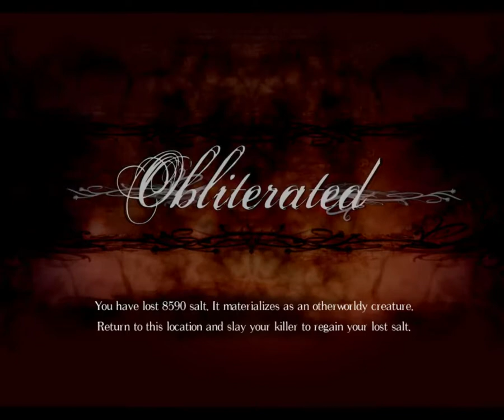Salt and Sanctuary Part 24 Exploring the Temple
Finally able to explore this place since Redshift